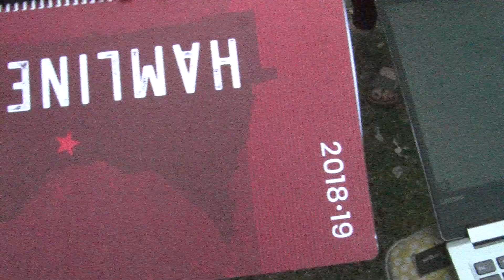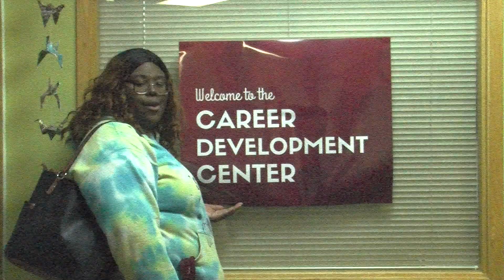2019 NSM Music Video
This is the video and it is a certified bop.

**play in 1080p for best quality.